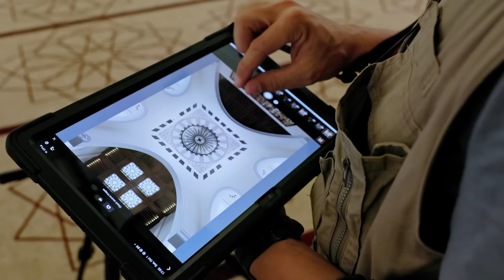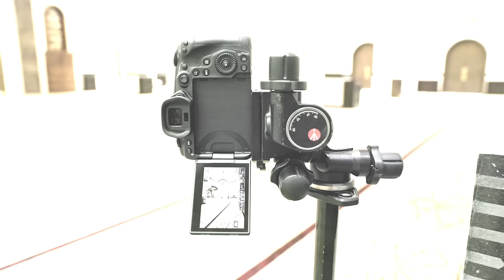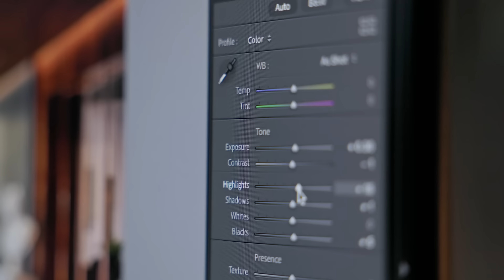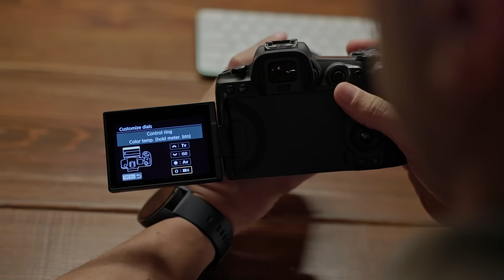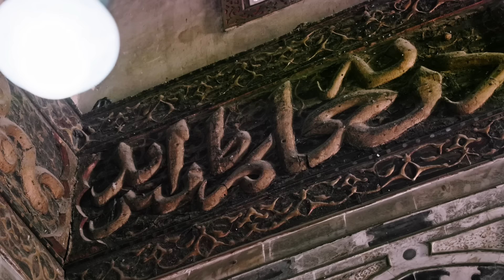The Canon RF 10-20mm F4L IS STM lens with Essam Arafa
Rethink what you know about ultrawide angle lenses. The RF 10-20mm F4L IS STM is the widest-angle AF zoom in the world,1 offering class-leading image quality and portability. Yet another example of how the Canon EOS R system is changing the game for professional photographers and filmmakers.